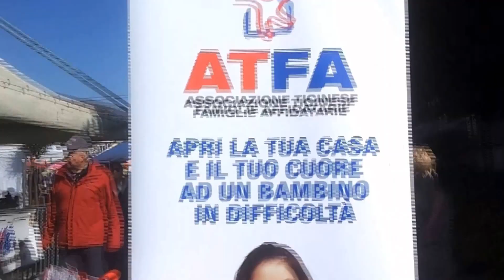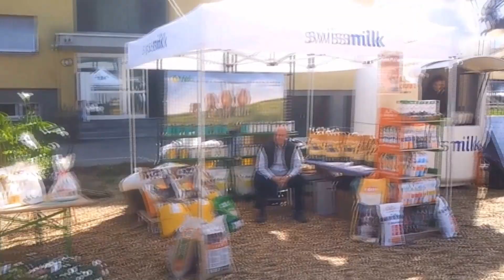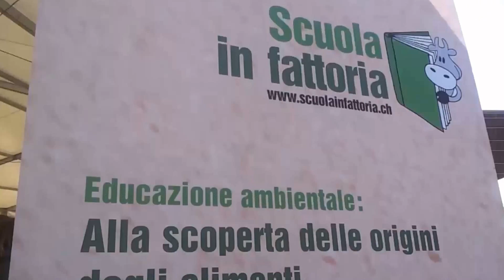San Provino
La Festa di  San Provino si tiene ad Agno nel secondo fine settimana di marzo e richiama una moltitudine di persone. Le origini di questa fiera ha le origini nel XV secolo. Come tutte le fiere medievali trae le sue origini da una festa religiosa. Quindi la fiera di San Provino si teneva in origine sul sagrato della vecchia Collegiata ed in seguito trasferitasi nelle vie del paese.